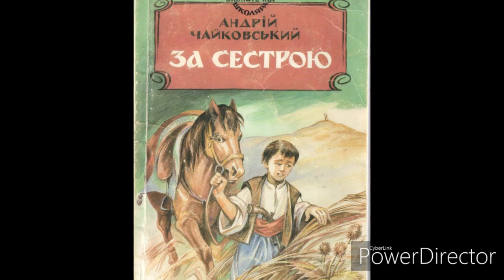"За сестрою"(Скорочено)//Глава 9//А Чайковський//Шкільна програма//7 клас